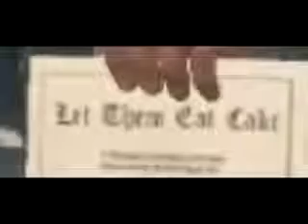Ms Schaefer in (Virtual) Steeleport || TBCR Plays Saints Row IV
Ms. Schaefer in (Virtual) Steeleport/TBCR Plays Saint’s Row IV

Recorded 12/25/14

Published 12/28/14

In the A Plot: After the Events in SRTT (which takes place for the sake of being in time with the Code Lyoko timeline 10 years later after Evolution, without any explanation), President Aelita Schaefer gets placed into a virtual reality (not the first time :I) by a evil race of alien beings

In the B Plot: TBCR spends to way too much time on customizing and ponders over if Freescape III will ever be a thing

So one of the great things i like about Saints Row IV is its customization of your player character. From Image as Designed, Rim Jobs, Rusty Needle to the multiple clothing stores, the customization in the game gets better and better. As someone who enjoys the customization in the Sims games, there was no surprise that i spent a good half an hour on stream just customizing.

what didnt get put into the video was the superpowers. Despite it making it the most closely related thing to the CL series, my fucking computer shit itself on the recording Vtubie Verification Thing: